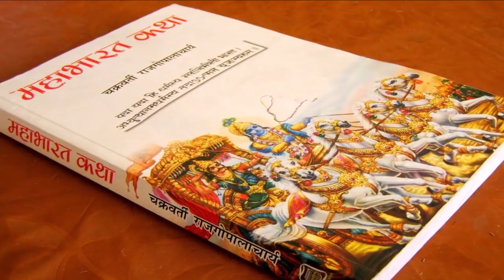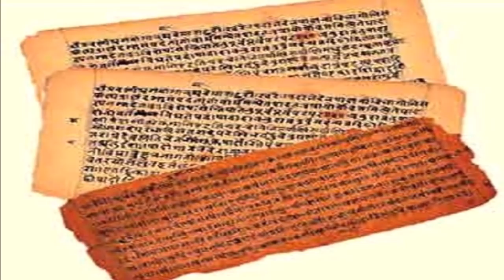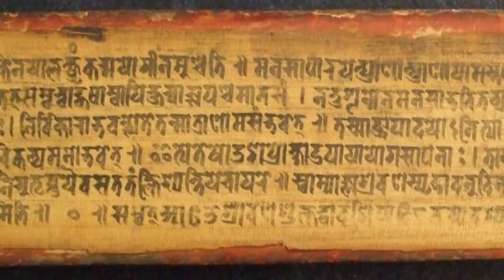जानिए महर्षि वेदव्यास द्वारा रचित महाभारत ग्रन्थ के बारे में...